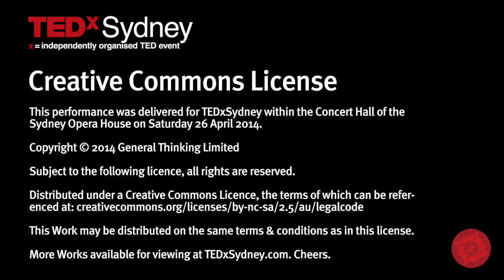In Conversation with Barat Ali Batoor In The Studio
Barat Ali Batoor chats with Fenella Kernebone after his TEDxSydney Talk in 2014.

Barat Ali Batoor is a photographer, born into a family driven out of Afghanistan during civil war when most of his relatives were massacred. He returned to his ancestral country for the first time after September 11, 2001, when the Taliban regime was still in Kandahar despite the U.S. campaign to oust them. After visiting the devastation and destruction of 23 years of war, he decided to work for his country and draw the world's attention to the plight of the Afghan people, choosing photography as his medium of expression. Batoor began taking photos in 2002 and launched his first solo exhibition in 2007. His photographs have been exhibited in Denmark, Dubai, Australia, Pakistan, Italy, Japan and Afghanistan. His work has been published in The Washington Post, Newsweek, Wall Street Journal, Stern, India Today, Outlook Afghanistan, Afghanistan Times, among others. He received a photography grant from New York's Open Society Institute for his project 'Child Trafficking in Afghanistan/The Dancing Boys of Afghanistan". He also won the Nikon-Walkley photo of the year in 2013.